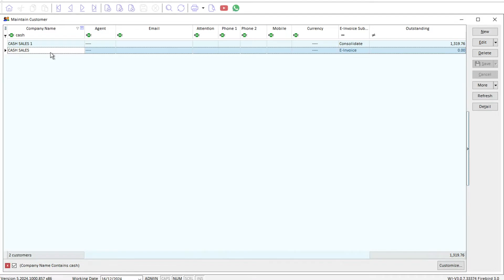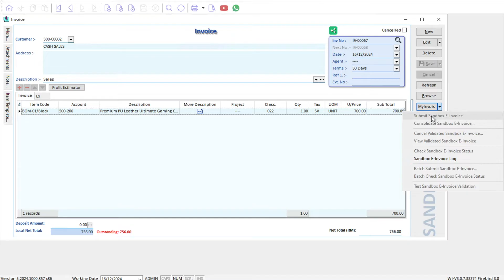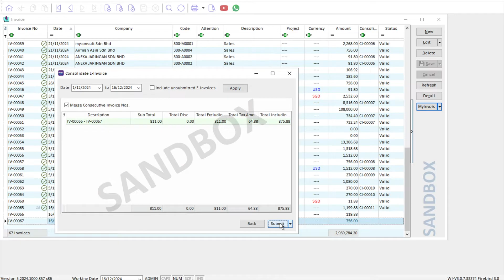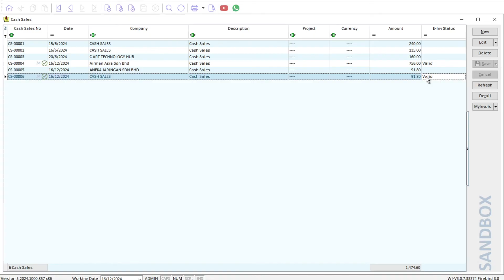SQL Accounting - Step-by-Step on How to Create a Consolidated E Invoice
🌟 How to Create Consolidated E-Invoices for Cash Sales in SQL Accounting 🌟

With Malaysia’s E-Invoice implementation just around the corner, businesses need to prepare to stay compliant. One crucial requirement is generating consolidated E-Invoices for cash sales invoices.

In this video, we’ll guide you step-by-step on how to create a consolidated E-Invoice using SQL Accounting. Simplify the process and ensure your business stays ahead in the E-Invoice era!

💡 Don’t wait—start preparing your business today for seamless compliance with Malaysia’s E-Invoice regulations.